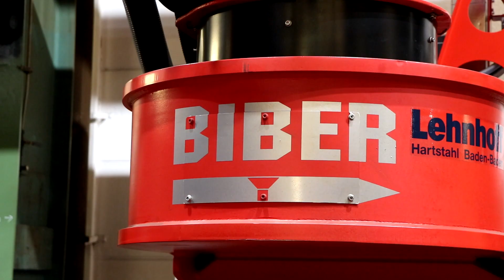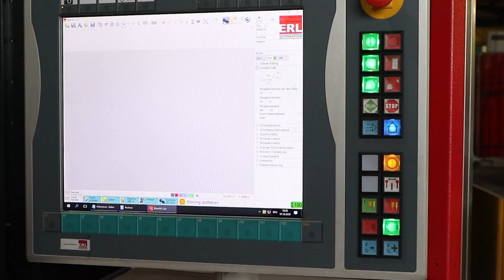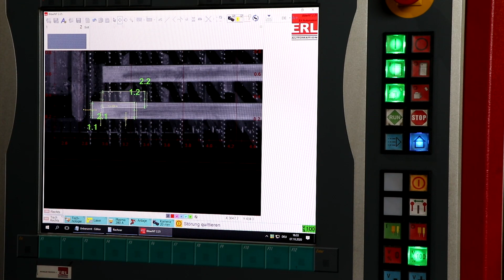Schweißnahtvorbereitung mit einem profiBIBER bei der Lehnhoff Hartstahl GmbH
Lehnhoff Hartstahl mit Sitz in Baden-Baden ist ein innovatives mittelständisches Unternehmen, das sich als Ausrüster rund um den Hydraulikbagger zu einem der Marktführer in der Branche entwickelt hat.

Für die Automatisierung seiner Schweißnahtvorbereitung hat sich Lehnhoff bereits vor zehn Jahren ein einzigartiges System angeschafft – die Roboterschneidanlage BIBER von ERL. Zur Sicherung seiner Wettbewerbsfähigkeit hat sich der Baumaschinenausrüster nun für den Wechsel auf die neueste Generation des Schneidsystems entschieden.

Der neue BIBER bei Lehnhoff verfügt über einen größeren Arbeitsbereich, der durch eine verschiebbare Trennwand aufgeteilt werden kann und einen 2-Stationen-Betrieb ermöglicht. Neu ist auch das Kamerasystem intelliplace, das die Nebenzeiten deutlich reduziert und die Bedienung erleichtert. Insgesamt konnte Lehnhoff mit dem neuen BIBER die Kapazitäten um ca. 30 bis 40 % steigern.